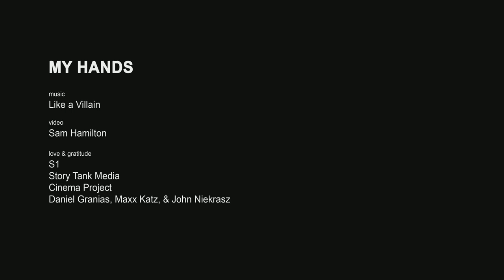Like A Villain - "My Hands" (Official Music Video)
*Flash warning*
Official music video for "My Hands" by Like a Villain (Holland Andrews) from the album "What Makes Vulnerability Good" (Accidental Records 2019)

Original music by Holland Andrews (Like A Villain)
Co-Produced by Arjan Miranda
Directed by Sam Hamilton